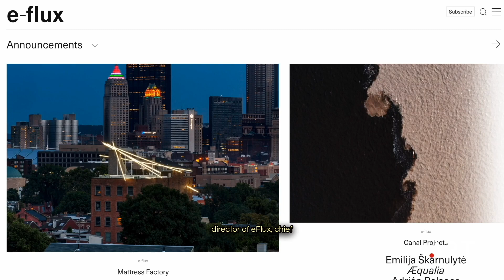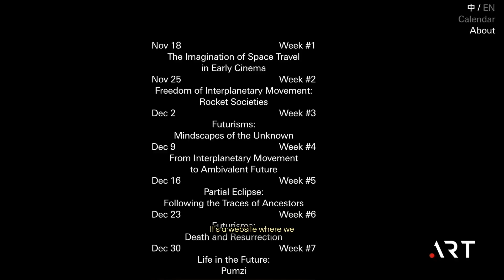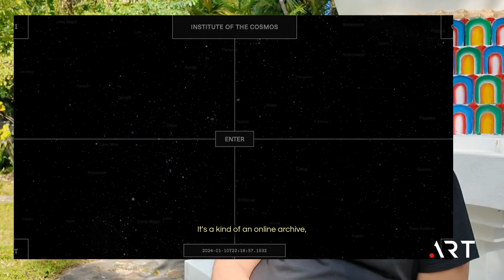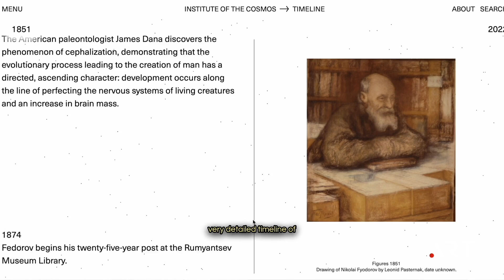Exclusive Interview: 14th Shanghai Biennale Curator Anton Vidokle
Anton Vidokle is many things: an artist, a filmmaker, a curator, the founder of e-flux. In 2023, he was appointed another important title: curator of the 14th Shanghai Biennale. The .ART team caught up with this longtime adopter (Cosmos.art , CosmosCinema.art) to discuss curation, the Biennale, and, of course, the cosmos.

Want to stream some incredible films? They're available for a limited time only!

Interested in registering a .ART domain? for more.